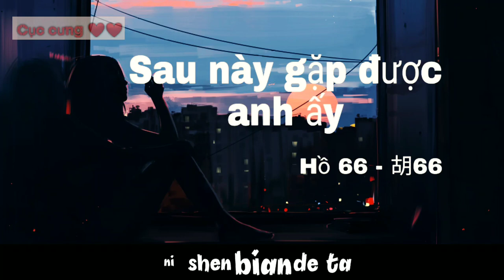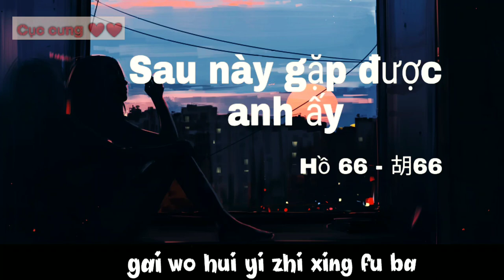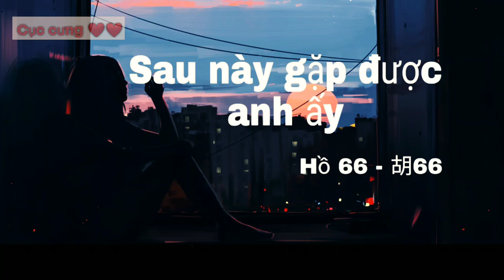[KARAOKE] Sau Này Khi Gặp Được Anh Ấy - Hồ 66 | 后来遇见他 - 胡66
Bài hát: Sau Này Khi Gặp Được Anh Ấy (后来遇见他)

Sáng tác: Lý Nghệ Hạo (李艺皓)

Trình bày: Hồ 66 (胡66)

Lyric (Pinjin):

Hey nǐ shì fǒu hái huì xiǎng dào wǒ

jiù xiàng wǒ ǒu ěr yè wǎn hái shì huì kū de

nà shí mǎn xīn huān xǐ

yǐ wéi nǐ jiù shì jié jú

cái bǎ suǒ yǒu dōu gěi nǐ

shí jiān zǒng shì bù tīng huà

sī niàn yě kāi shǐ zhuāng shǎ

fǎn fǎn fù fù

nǐ shuō nà jiù suàn le ba

wǒmen jiù bié zài zhēng zhá

yú shì wú bǔ

cóng cǐ wǒ bù néng tīng jiàn nǐ de xiāo xī

wǒ pà wǒ kòng zhì bù zhù zì jǐ xiǎng nǐ

hòu lái yù jiàn tā

péi wǒ chūn qiū dōng xià

yù hé wǒ de shāng bā

dà gài wǒ huì yī zhí xìng fú ba

nǐ shēn biān de tā shì fǒu xiàng wǒ yī yàng

néng ràng nǐ kuài lè ma

yǒu tài duō xiǎng duì nǐ shuō de huà

Chúc các bạn có những giây phút thư giãn thật thoải mái!